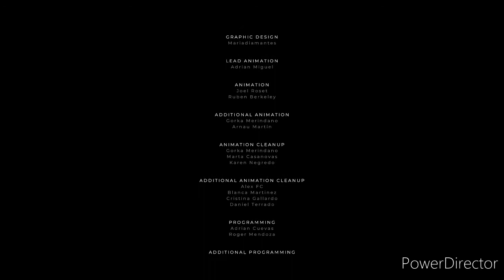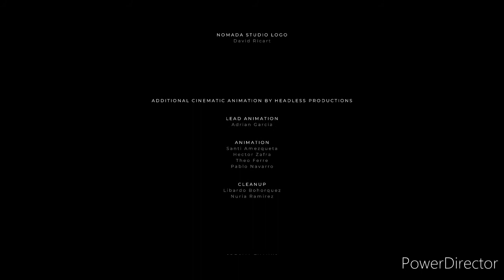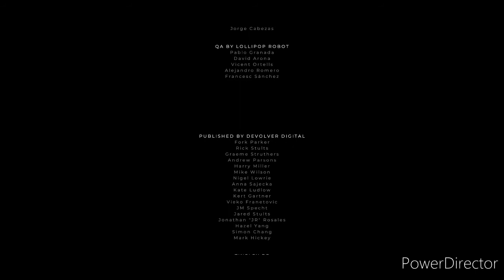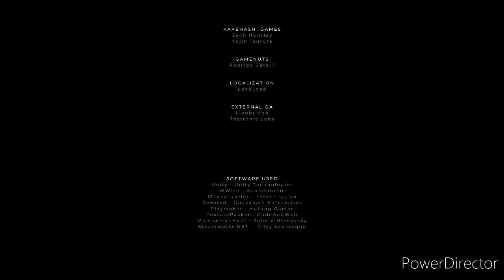Gris - Playthrough 4 - Inverted Ventures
After reaching the deepest of depths, we get to the highest of heights. things get a little topsy turvy as well.
Join me in this finale episode in my journey through Gris